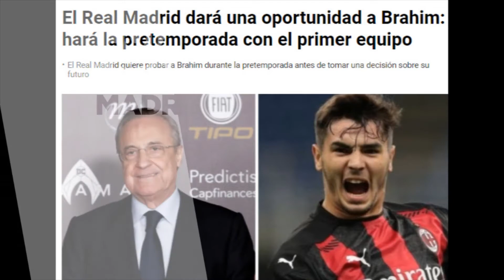He will be back | R.Madrid will have to Brahim in the pre-season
He will be back  |
R.Madrid will have to Brahim in the pre-season